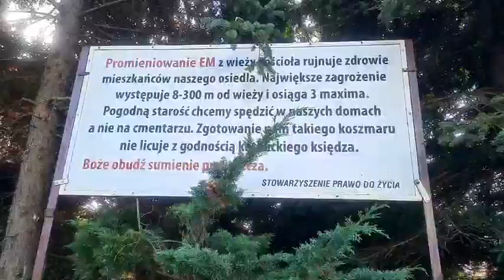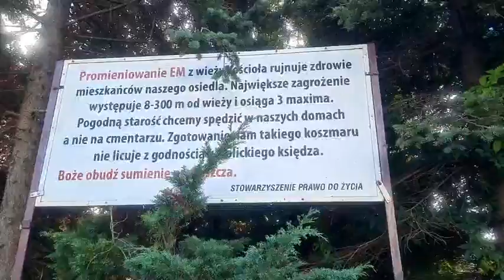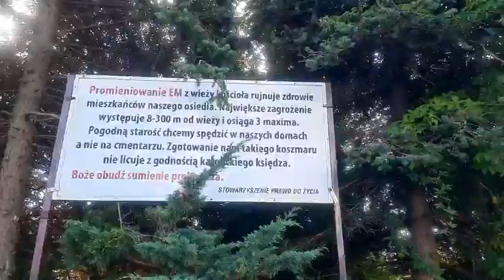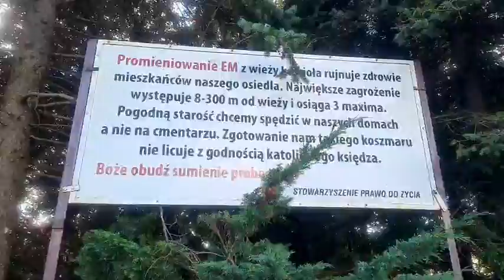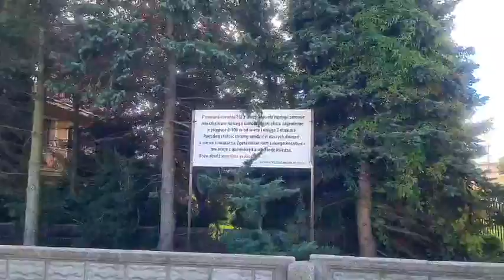Smażalnia mózgów na wieży kościelnej w Łebie.